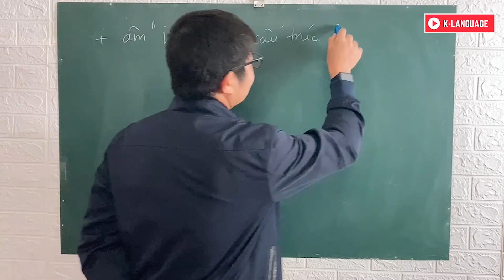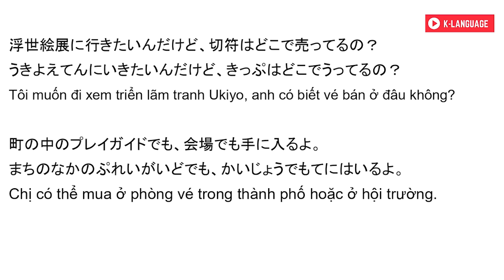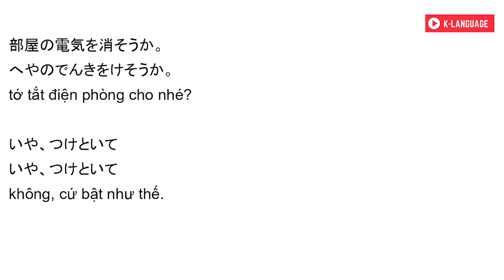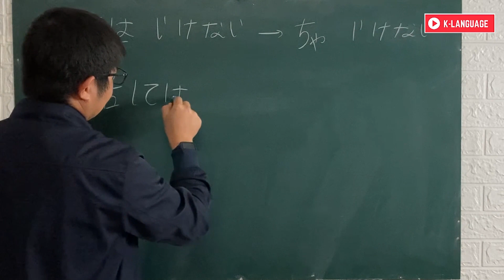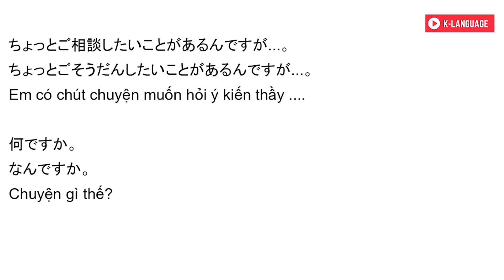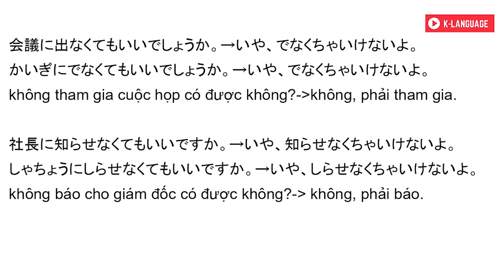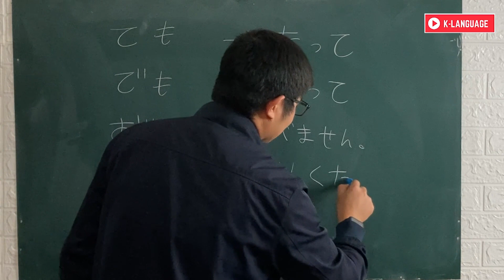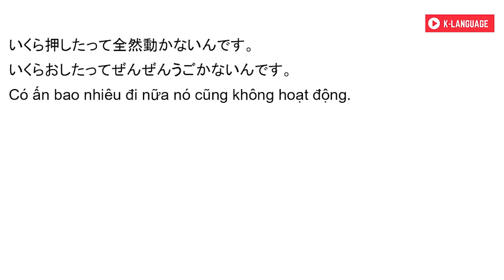Đàm Thoại Tiếng Nhật Hàng Ngày – Phần 1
Hội thoại tiếng Nhật
Hội Thoại Tiếng Nhật Hàng Ngày – Phần 1
【TOÀN BỘ HỘI THOẠI KAIWA N5 (N4) ĐẦY ĐỦ NHẤT - CÓ TIẾNG VIỆT. HÃY NGHE TRƯỚC KHI NGỦ, KHI ĐI TÀU...】
【TOÀN BỘ HỘI THOẠI KAIWA N5 (N4) ĐẦY ĐỦ NHẤT - CÓ TIẾNG VIỆT. HÃY NGHE TRƯỚC KHI NGỦ, KHI ĐI TÀU...2】
N5
N4
【Toàn bộ hội thoại kaiwa N4 đầy đủ Nhất - CÓ TIẾNG VIỆT. HÃY NGHE TRƯỚC KHI NGỦ, KHI ĐI TÀU】
【TOÀN BỘ HỘI THOẠI KAIWA N4 ĐẦY ĐỦ NHẤT - CÓ TIẾNG VIỆT. HÃY NGHE TRƯỚC KHI NGỦ, KHI ĐI TÀU...2】
【ĐỌC TOÀN BỘ CÁCH CHIA ĐỘNG TỪ TỪ N5 TỚI N4 VÀ PHẦN KÍNH NGỮ N4】
【TỔNG HỢP TOÀN BỘ BÀI GIẢNG N4 - NGHE ĐI NGHE LẠI SẼ GIÚP CÁC EM NHỚ LÂU VÀ KỸ】

Hội thoại tiếng Nhật, hội thoại tiếng nhật, hội thoại tiếng nhật hàng ngày, tiếng nhật hàng ngày, tiếng nhật thực tế.